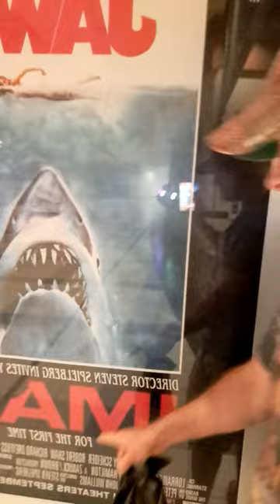Go See Jaws in 3D Now! It Looks Great!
Just saw Jaws in 3D in the movie theater and the 3D looks so good! Go out and see it before it's too late!